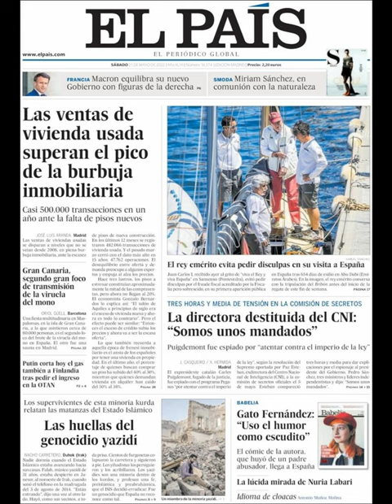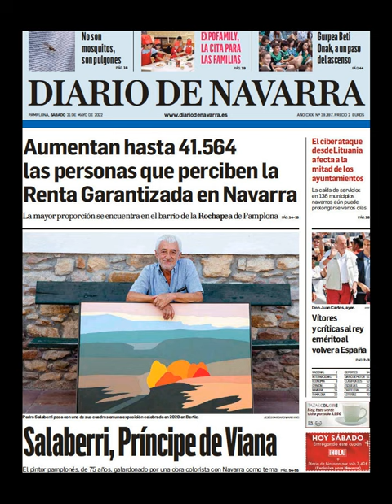Noticias Sábado 21 Mayo 2022 Principales Titulares Portadas Diarios Periódicos España Spain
Principales Titulares de Noticias en Portadas Diarios Periódicos Españoles del Sábado 21 de Mayo de 2022 ¿Que le Parecio este día?